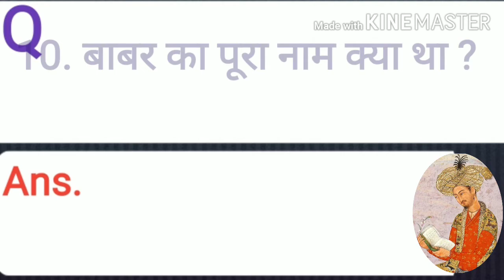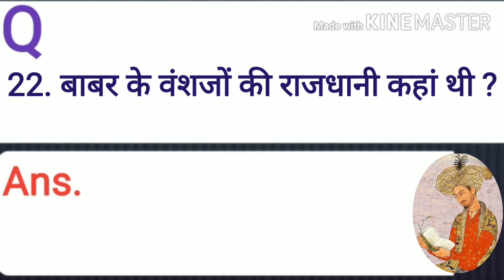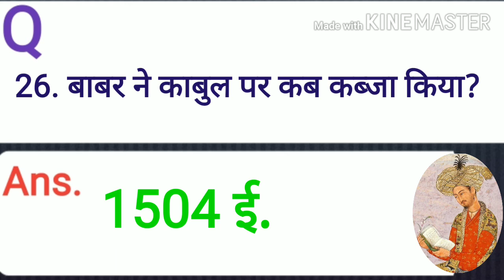BABUR - The Founder of Mughal Empire in India (QUESTIONS and ANSWERS)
मुगल काल के, परीक्षाओं में पूछे गए प्रश्न
मुग़ल वंश से सम्बंधित Quiz In Hindi – मुगल साम्राज्य के बारे में हमे स्कूल से ही बताया जाता है .मुगल साम्राज्य की शुरुआत 1526 से हुई थी और इस साम्राज्य ने भारत पर 150 साल तक शासन किया था इसका पहला बादशाह बाबर और अंतिम बादशाह बहादुर शाह द्वितीय था. मुगल काल से संबंधित बहुत ज्यादा प्रश्न बनते है ,जिसके बारे में अक्सर परीक्षाओं में पूछे जाते है .इसलिए आज इस पोस्ट में मुगल काल का इतिहास, मुगल काल के शासक से संबंधित प्रश्न , मुगल साम्राज्य पर जनरल नॉलेज ,मुगल साम्राज्य के Mcq से संबंधित काफी महत्वपूर्ण प्रश्न दिए है .यह प्रश्न पहले भी परीक्षा में आ चुके और आगे आने वाली परीक्षा में भी पूछे जाएँगे .इसलिए इन्हें आप अच्छे से पढ़े ,यह आपके लिए फायदेमंद होंगे .